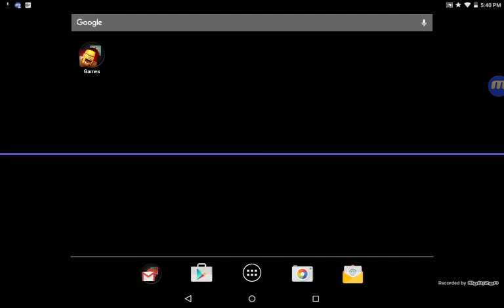Amnesia_trying to be fearless load AF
Scarry oh shit moments